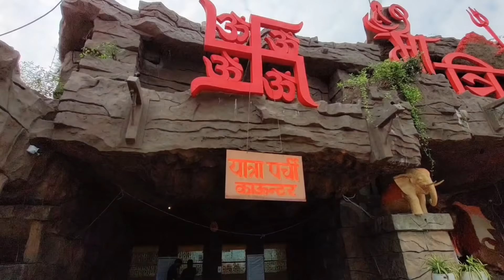Maa trikuta mandir kota Rajasthan | Maa vaishno devi Yatra kota | Trikuta Bhawan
Best place to visit in kota | Maa trikuta mandir kota Rajasthan | Maa trikuta kota | vaishno devi mandir kota | मां त्रिकुटा कोटा